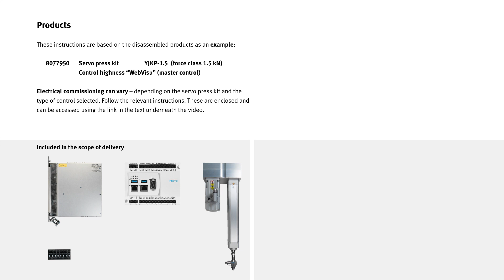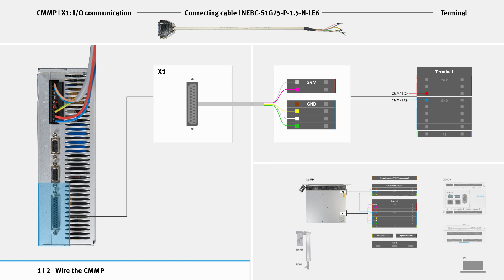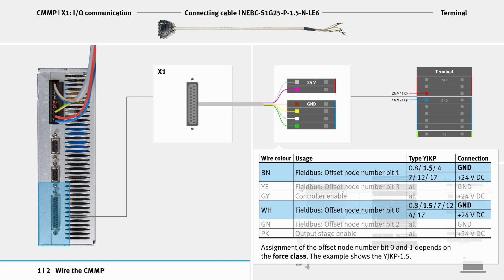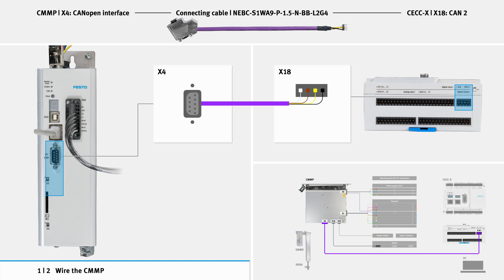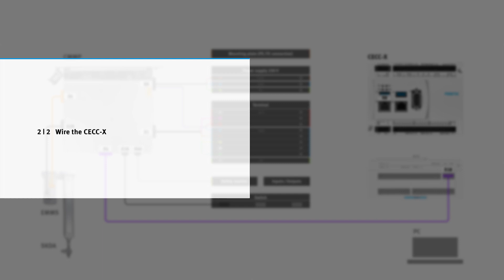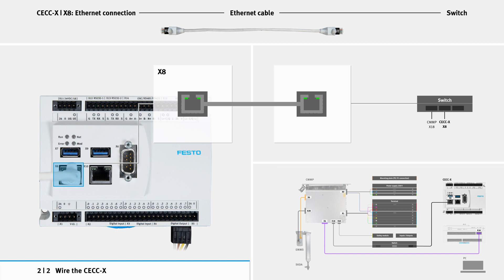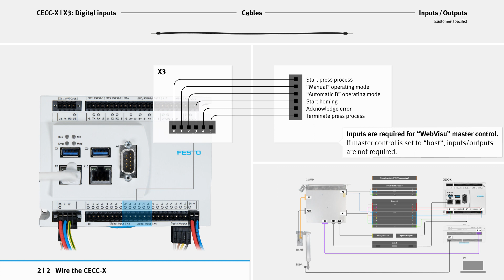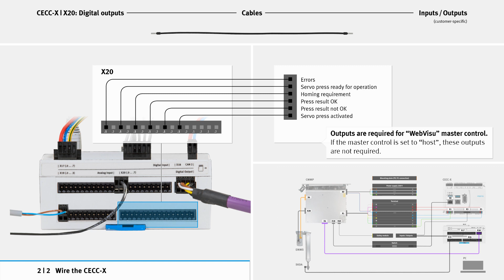YJKP hardware: Commissioning the servo press kit (electrical)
Commissioning the hardware of YJKP. This tutorial explains, how you commission the hardware electrically in the second step – how you wire the controller CMMP and the controller CECC-X. This video shows the instruction at a YJKP-1,5 (force class 1.5 kN) and the control highness “WebVisu” as an example.

Chapter
00:00 Wire the CMMP
00:38 CMMP | X9
01:43 CMMP | X1
02:11 CMMP | X40
02:49 CMMP | X18
03:09 CMMP | X4
03:34 CMMP | X2B
04:00 CMMP | X6

04:30 Wire the CECC-X
04:39 CECC-X | X8
05:05 CECC-X | X1
05:36 CECC-X | X5
06:07 CECC-X | X19
06:38 CECC-X | X3
07:14 CECC-X | X17
07:45 CECC-X | X20

All documents at a glance
Status 01/2019. Subject to alterations.

Servo Press Kit YJKP
Instructions | Assembly, Installation
Application Note | Quick start guide
Controller CMMP-AS
CMMP-AS-...-M0 / Brief description
CMMP-AS-...-M0 STO – Safe torque off / Brief description
CMMS-.../CMMD-.../CMMP-... / Enclosure for product
Controller CECC-X-M1
Description
Connecting line NEBC-S1G25-P-...-LE6
Instructions | Assembly
Connecting line NEBC-S1WA9-P-...-BB-L2G4 (CAN)
Instructions | Assembly
Encoder cable NEBM-M12W8-E-...-S1G15
Assembly instructions
Encoder cable NEBM-T1G8-E-...-N-S1G15
Assembly instructions
Motor cable NEBM-M23G8-E-...-Q9-LE8
Documentation
Motor cable NEBM-T1G8E-...-Q7...-LE8
Instructions | Assembly
Servo motor EMMS-AS
Operating instructions EMMS-AS-55-M…
Sensor SKDA-_-AB-D2
Operating instructions
Electric cylinder ESBF-BS/-LS-32...100
Operating instructions

Further informations and helpful links